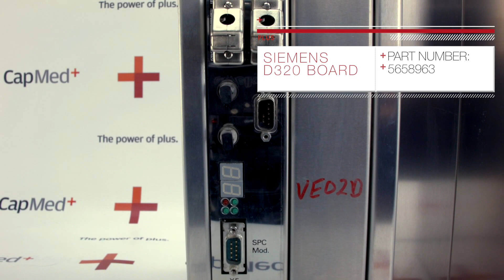Siemens D320 Board PN 5658963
OEM: Siemens

Condition: Tested and Refurbished